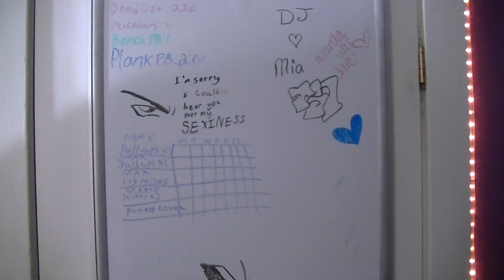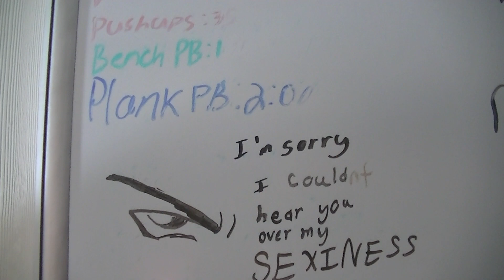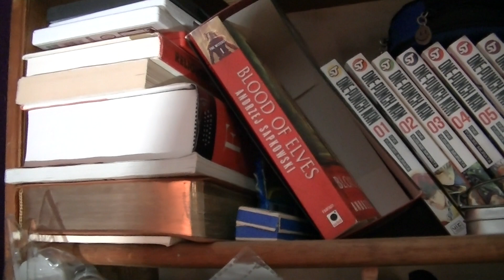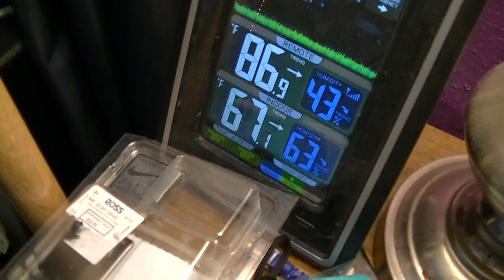I bring you back to my room and show you this... 😏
Sorry guys. I didn't realize how crazy I actually am.